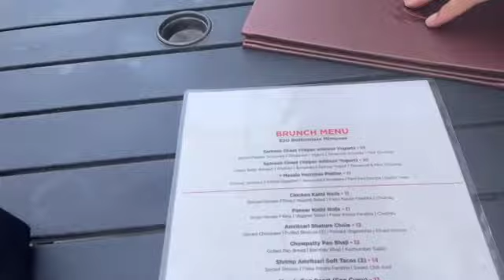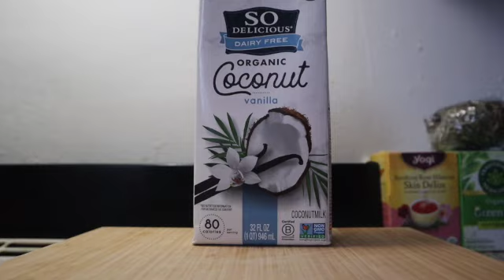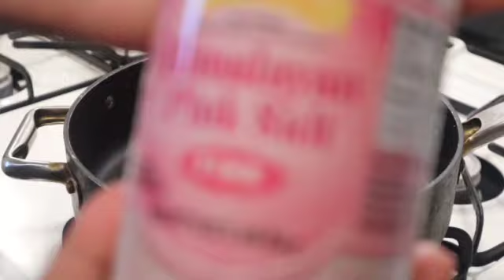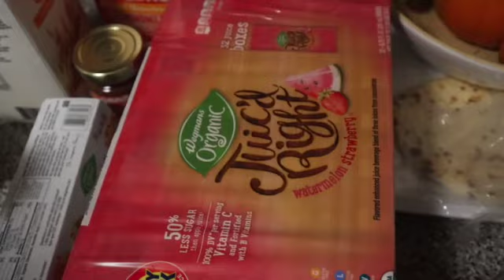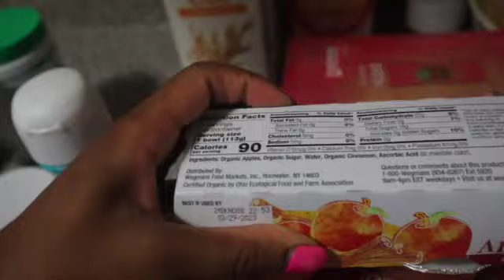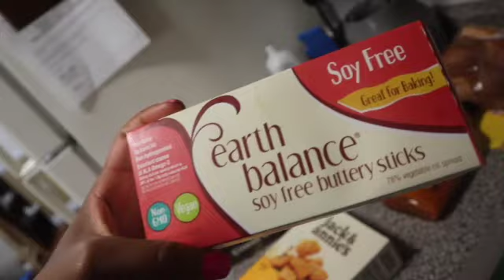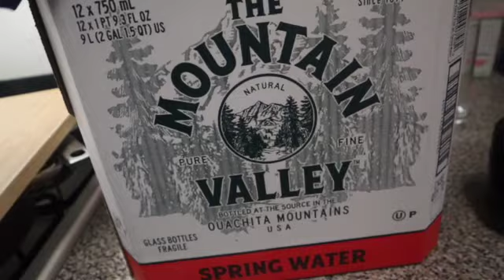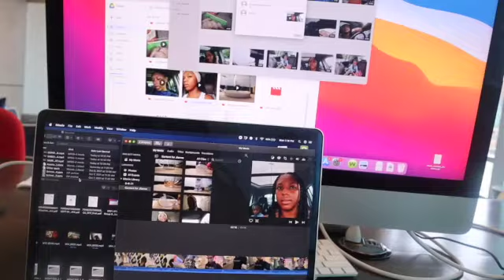RTTM: 25TH BIRTHDAY, RANT, MERCURY RETRO-CHOKEHOLD, WELLNESS HEALTH, COOKING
Enjoyed quality time with my man in Philly, PA. Went and got a spa at this place called 'The Underground Spa', enjoyed the blue eucalyptus massage for adrenal fatigue. Cooked of course, ranted about how i feel during this weird phase. Ran errands, did mom stuff, skin update!